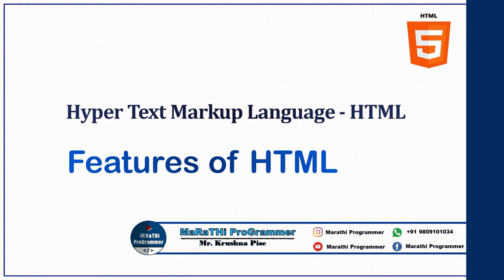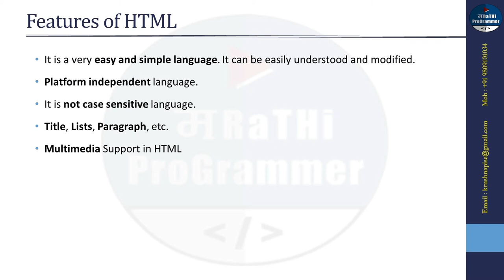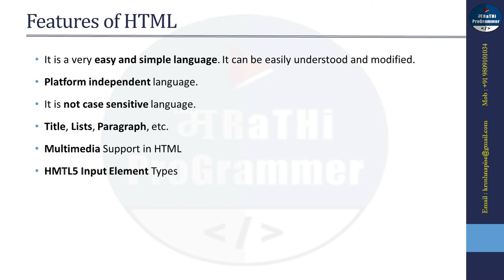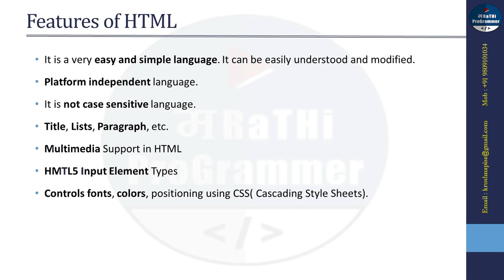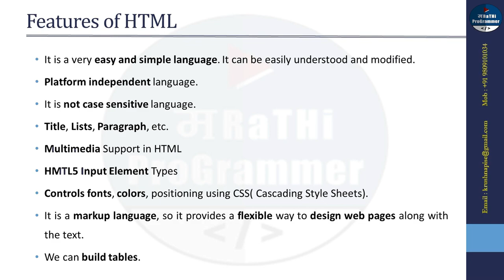Lecture #3: Features of HTML | HTML Tutorials For Beginners | Marathi | Krushna Pise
In this video you will learn Features of HTML.

HTML
HTML full course
HTML course
learn HTML in marathi
html for beginners
html tutorial 2019
html crash course
html tutorial in Marathi
HTML Features
What are the features of HTML
html language training videos
markup language
hypertext markup language
Krushna pise
web development
marathi programmer
software development